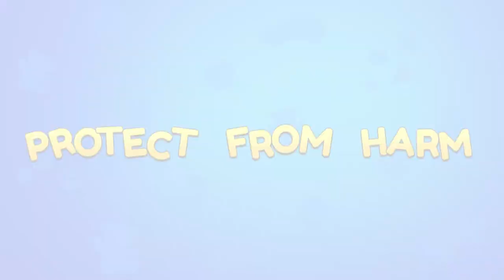Daycare Manager Trailer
Daycare Manager: Keep the children happy, healthy and educated to become the most prestigious daycare center in the city... Country... World!